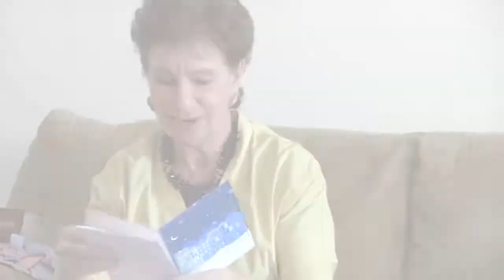Petersen/Hjorth/Harper Christmas 2010